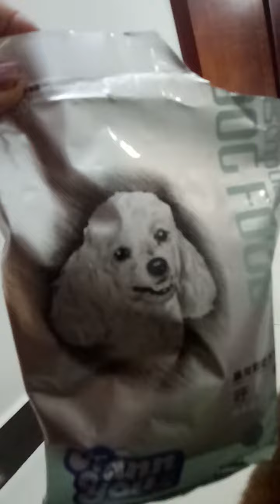PUPPY like you much